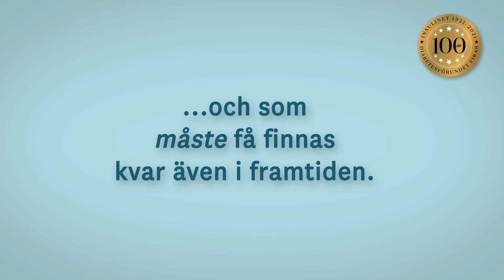Fritt insulin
Insulinets upptäckt är ett av 1900-talets stora medicinska
genombrott. Miraklet i Toronto 1921 räddade som i ett trollslag livet på miljontals människor med diabetes. En av världens mest fruktade sjukdomar gick plötsligt att behandla.